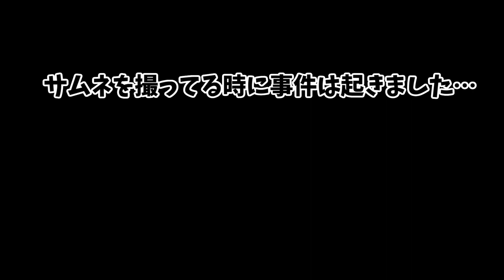【第五人格】ルキノにまさかのサイレント修正が入ってました……【IdentityV】【アイデンティティV】【唯】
＠YUINONPI

個人のアカウント
のん ＠NONNPI
唯     ＠Yuipi

このサイトの【メンバーのなる】ボタンからなれます！

☆2人へのお手紙やプレゼント等はこちらの住所へお願いします☆
〒150-0011 東京都渋谷区東1-32-12
渋谷プロパティータワー7階 　株式会社ゲームエイト
ピアソンのゲーム実況チャンネル 宛